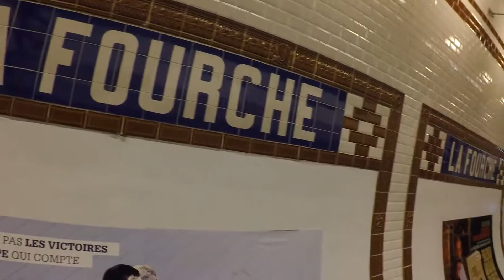Di Museum France